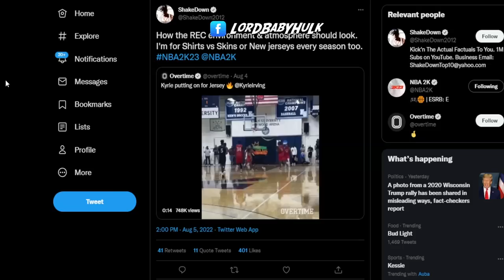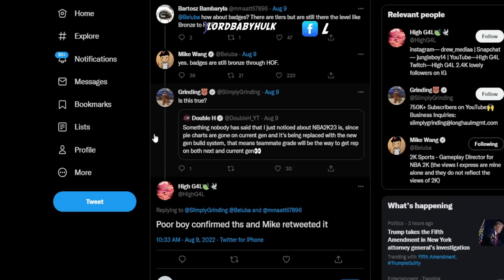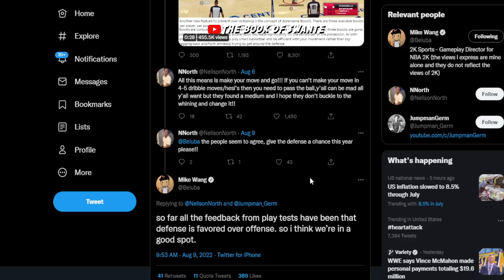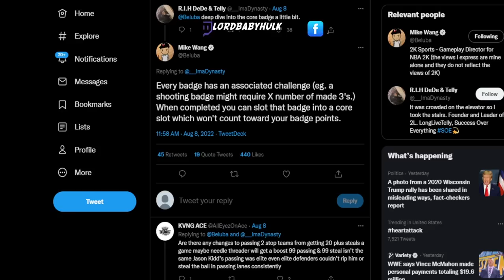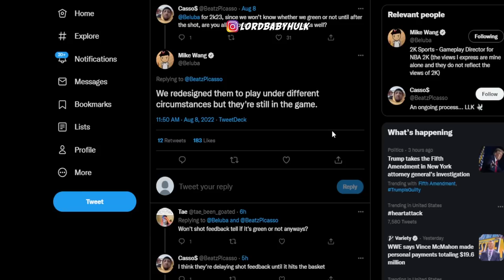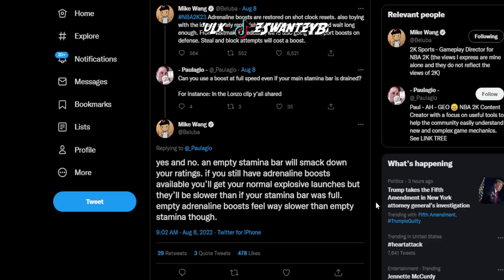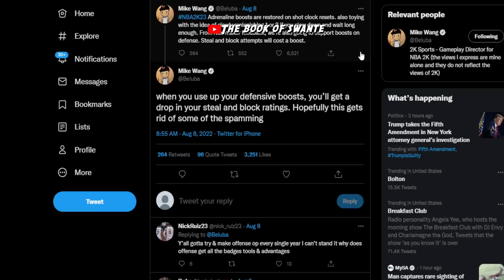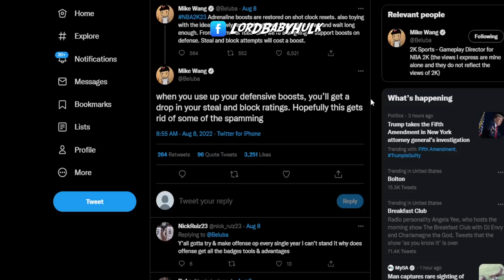THIS NBA 2K23 GAMEPLAY IS A POINT GUARDS NIGHTMARE...